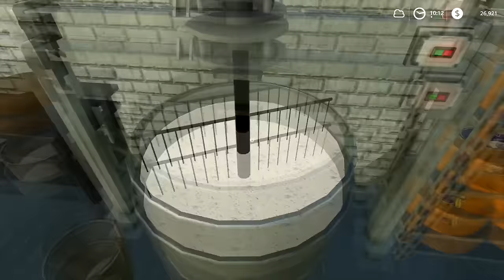Taking care animals, selling cheese & goat milk | Hof Bergmann | Farming simulator 19 | ep #20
Welcome back to the Hof Bergmann Farm Timelapse. Our animals need care. Let's bring them feed, water and straw. We have produced enough cheese from cow's and goat's milk and now we can sell it. We load the cheese on pallets and then load it into our van and deliver it to the point of sale. We also fill cans with goat milk and then sell it at the farm's store. Our new oats field is ready to harvest. Let's bring our harvester and other vehicles there.